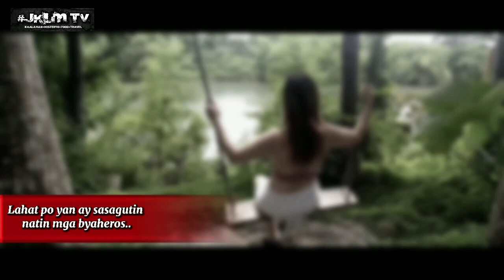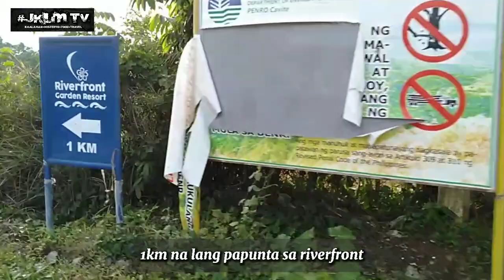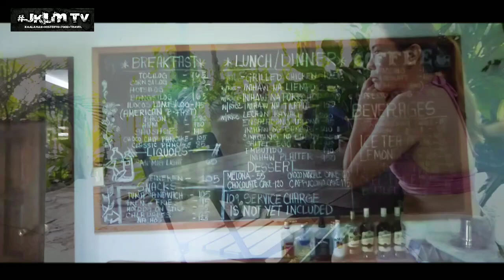RIVERFRONT GARDEN RESORT Maragondon Cavite | The Bali of Cavite | Travel Ideas | Cavite Tourist spot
Saan Makakarating ang 250 pesos mo?
Riverfront Garden Resort Maragondon Cavite | Bali of Cavite
murang pasyalan sa cavite philippines